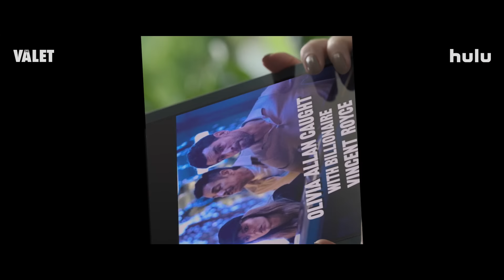The Valet | Official Trailer | Hulu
The official trailer for “The Valet,” the fish out of water romantic comedy where two worlds and cultures collide as both Antonio (Eugenio Derbez) and Olivia (Samara Weaving) start to see themselves more clearly than ever before.